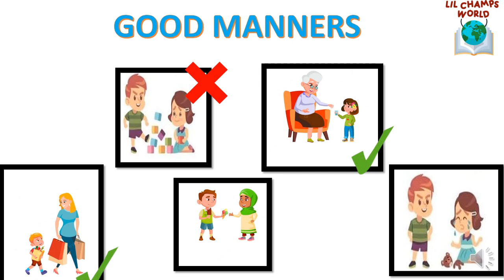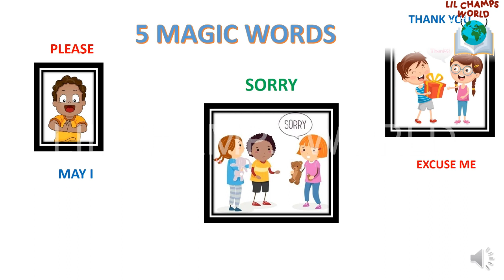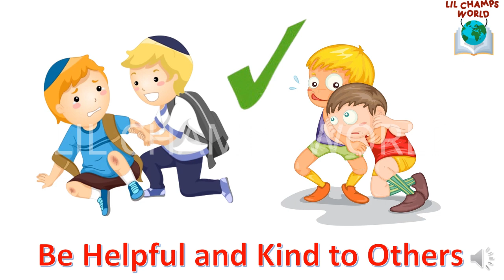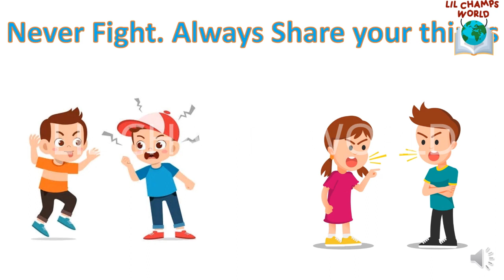Good manners for kids | Good habits | Magic words for kids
A child first learns it from their parents and tries to copy their behavior. It is very important for the parents to behave appropriately in front of their kids and teach with good manners and Good Habits   like brushing teeth twice, greeting people, maintain proper hygiene and choosing the correct way of speaking in front of the elders. If the child is taught right from childhood, it would be easier for him to process the behaviors as he grows up.

Good Manners and Good Habits are something that a kid learns right from childhood. Parents try to teach good manners and Good Habits to their kids in the best possible way. Good manners and Good Habits make an individual a better human being and are essential for a person to live in a society
Good manners and Good Habits are something we learn from our childhood, which is a stepping stone to achieve success in our lives.